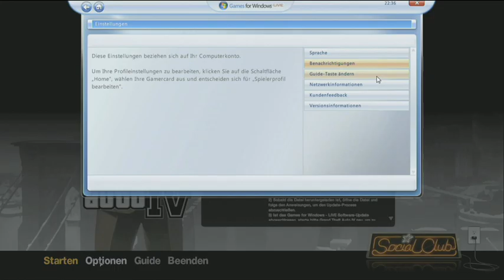GTA 4 PC-Version - Test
Golem.de unterzieht die PC-Version vom Megaseller Grand Theft Auto 4 einem gründlichen Test. Das Video zeigt einen Vergleich mit der Xbox-360-Fassung sowie die Eigenheiten der PC-Version.